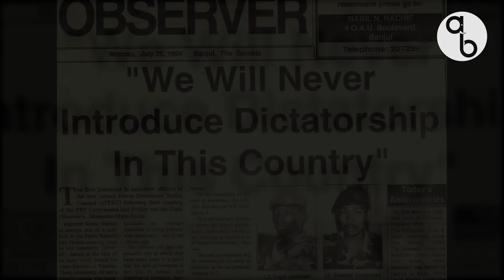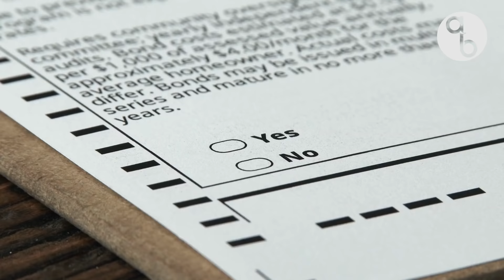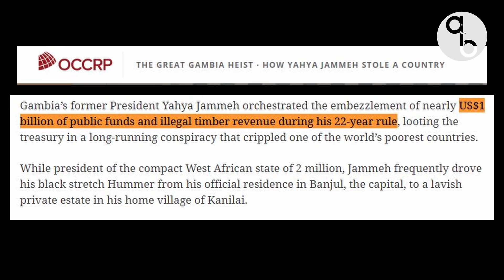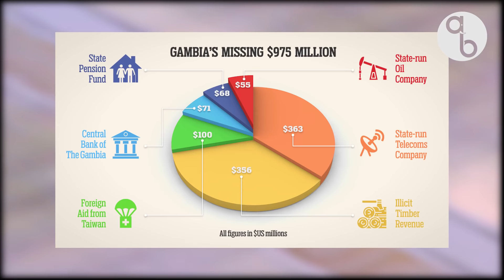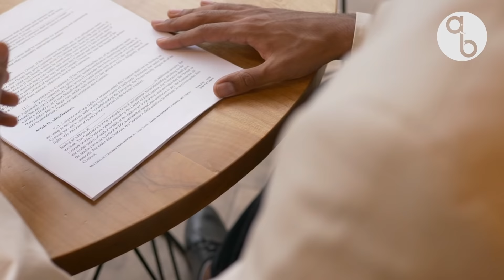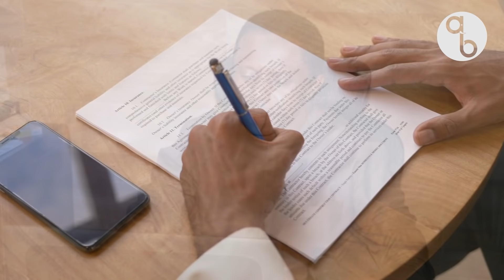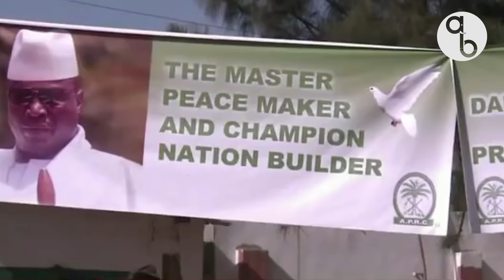Yahya Jammeh: Gambian Dictator who claimed to cure HIV/AIDS | African Biographics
Known for walking around with his trademark prayer beads and a stick, as well as his outrageous claims of how he could cure HIV and AIDS with his herbal concoction,  Yahya Jammeh is a Gambian politician and former military officer who was the second president of Gambia from 1994 to 2017.

Yahya Jammeh, was only 29 years old when he took control over the tiny West African nation of The Gambia, in a military coup against the country’s long term leader, Dawda Jawara. Mr Jammeh was known for expressing bizarre views, he also claimed that he could cure infertility among women.

To make matters worse, it is believed that he and his cronies swindled tha nation off about $1 billion during his time in power before he lost the presidency to Adama Barrow.
In this episode of African Biographics, we look at the life story of Yahya Jammeh, the eccentric dictator from The Gambia.

The Rain – Silent Partner